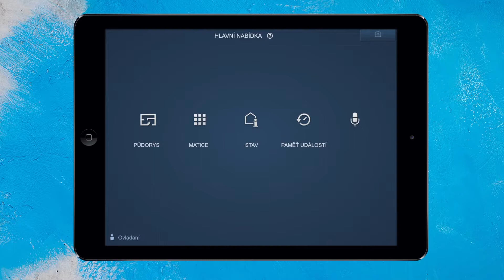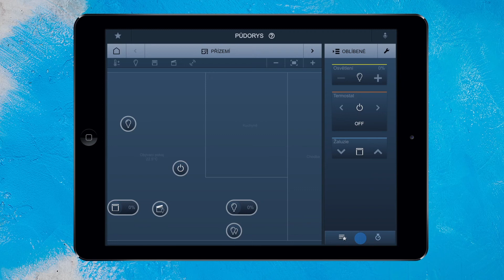07 ABB – free@home. Jak v systému ABB-free@home vytvořit oblíbená nastavení?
Systém ABB-free@home®  nabízí rozmanité možnosti v ovládání inteligentní domovní elektroinstalace. Pomocí prvků systému lze libovolně ovládat osvětlení, žaluzie, vytápění, domovní komunikaci či světelné scény. Celý systém nabízí mnoho funkcí, jež je možné v průběhu používání libovolně měnit. Instalaci lze ovládat chytrým telefonem, tabletem, standardními ovládači, termostaty, či žaluziovými spínači, které jsou umístěné na stěně místnosti. ABB-free@home přináší atraktivní design, komfort, bezpečí a úspory Vašemu bydlení.